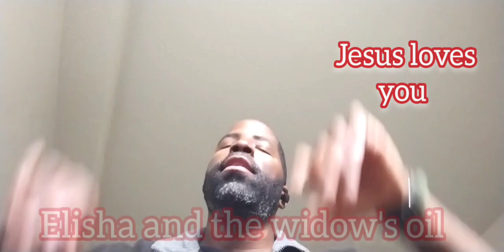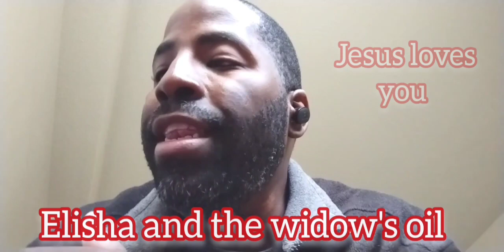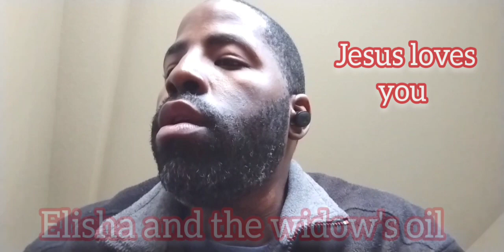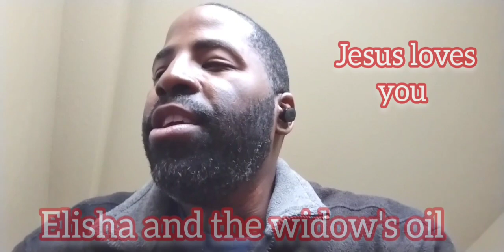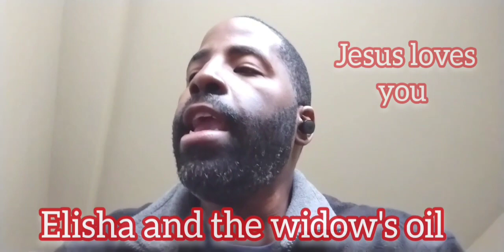Elisha and the widow's oil